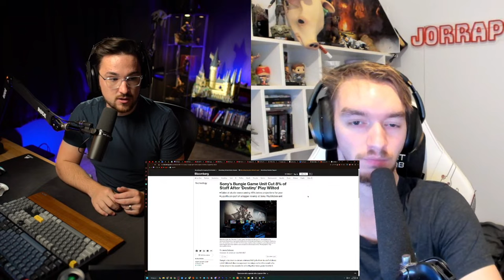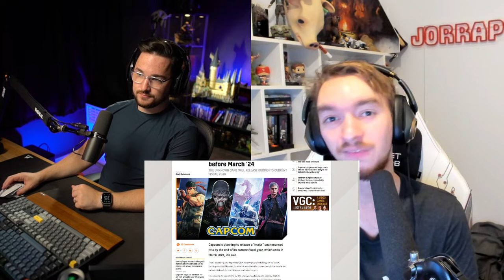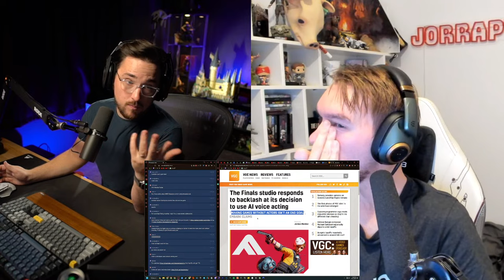Bungie seems to be in trouble... | Free Roam Podcast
Time Stamps:
Intro: 0:00
Bungie Layoffs: 13:09
Horizon Live Service Game: 39:07
Bungie Leaks: 49:35
Capcom Mystery Game: 51:36
AI In Gaming: 01:01:13
State Of Sony: 01:17:46
Avatar Discussion: 01:25:02
Closing Thoughts: 01:45:50